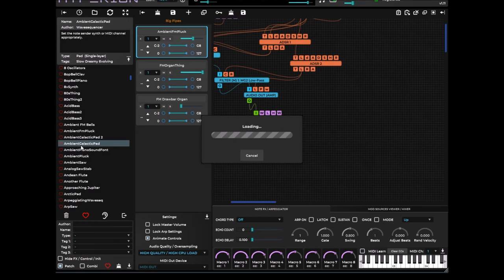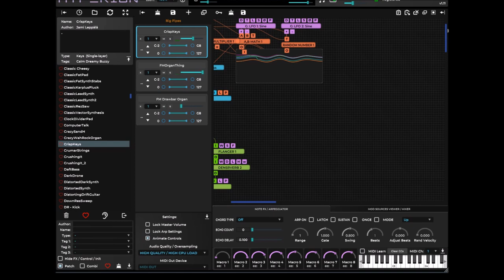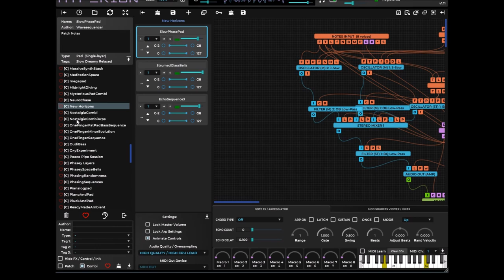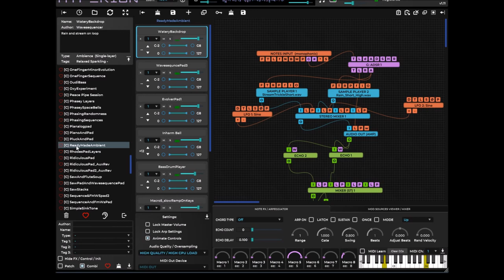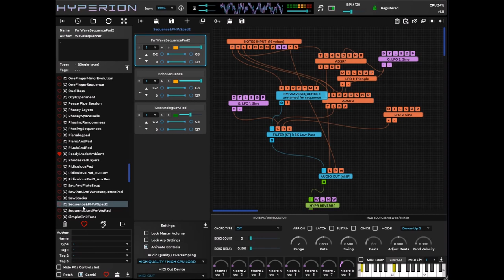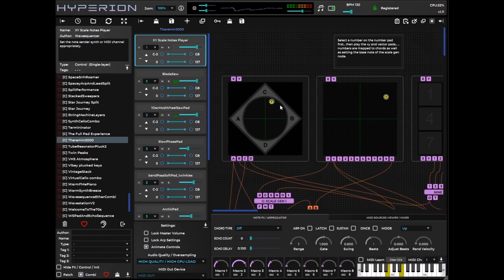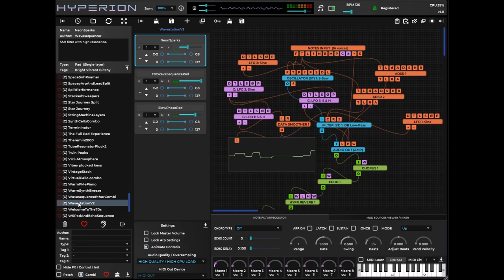Tracktion Software | Hyperion v1.11 | Presets Preview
An unlimited sound design playground inspired by 80’s legends such as Vangelis, Jean-Michel Jarre and Brian Eno, Hyperion is a contemporary digital modular masterpiece.

Hyperion synth has been designed from the outset with sonic flexibility in mind whilst keeping modular patching approachable and easy to follow.

Efficient processing enables up to 10 layers of complex sound patches which can be affected in unison by macro controls, but which can also send modulation data and aux buss audio between each other.

The ability to quickly layer and split polyphonic modular patches using a wide variety of synthesis methods and with individual chord, arpeggiation and bus effects per layer is an instant source of musical inspiration for music producers of all genres.

Multi-layer sound designs can be saved and recalled as “combi” patches.
Patch browsing with categories and author filters as well as quick folder switching enables fast retrieval of sounds.

Short Preview:
00:00 Patches
03:05 Combis
06:00 Amazing SQ
07:01 SY Pad
07:39 Magic FM GTR
08:41 Voice Pad
09:10 FM EPN